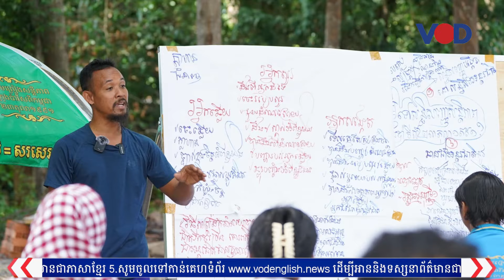ខ្មែរនៅអូស្រ្តាលីបារម្ភខ្លាច លោក ហ៊ុន សែន បោករាស្ត្រករណីដកខ្លួនពី CLV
ប្រជាពលរដ្ឋខ្មែរនៅប្រទេសអូស្រ្តាលីរាប់រយនាក់នៅថ្ងៃទី៣០ ខែកញ្ញានេះ បានបាតុកម្មជាធ្មីទៀតទាមទាឱ្យរដ្ឋសភាជាតិកម្ពុជា អនុម័តលុបចោលគម្រោងCLV និងទាមទារឱ្យដោះលែងអ្នករិះគន់គម្រោងនេះឱ្យមានសេរីភាពឡើងវិញផងដែរ។ រាយការណ៍ដោយ សែន សច្ចៈ